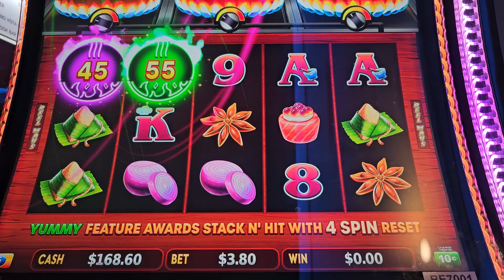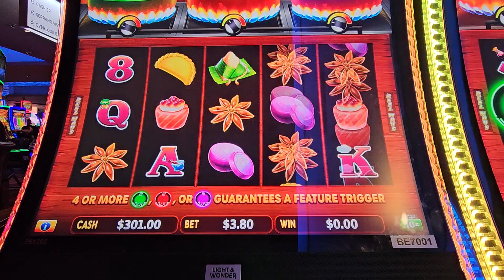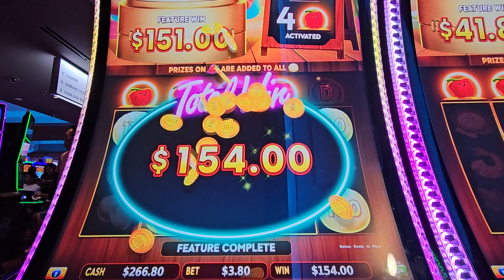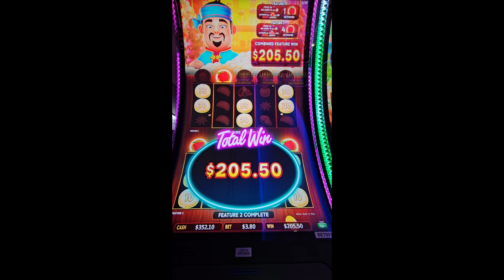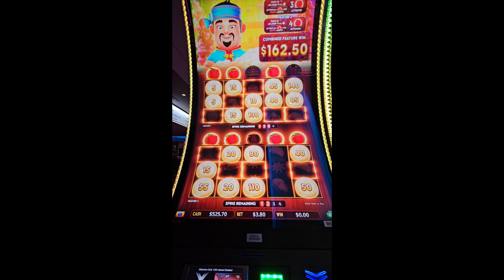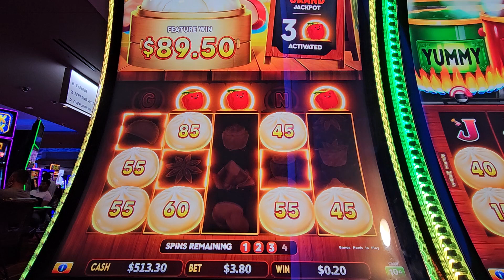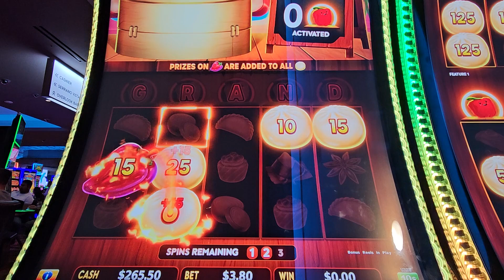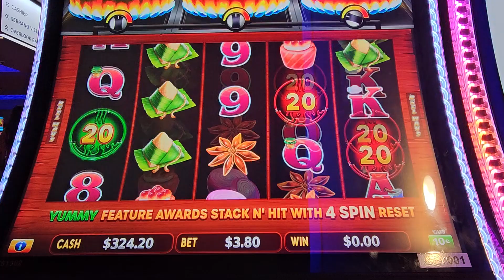🔥 🌶️ Hot Pots, Tasty Treasures with ALL of the BONUS Games, on Free Play! 🔥 🌶️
Let me know what you think about this slot machine.  Big Hot Flaming Pots, Tasty Treasures version.  Thanks for checking out our video!